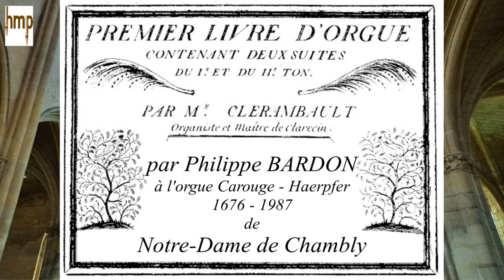Clérambault - 2° Suite - 1. Plein Jeu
1. Plein-Jeu
Petit Plein Jeu au Postif (Gay), Grand Plein Jeu (Lentement)

GO : B8, M4, D2, Fourniture, Cymbale
Pos : B8, M4, D2, Cymbale
Pos/GO